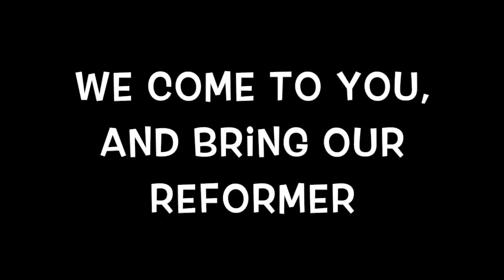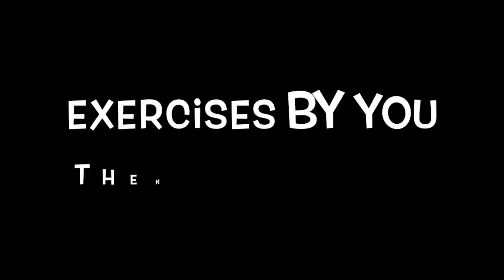Portable Reformer Pilates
This is how we come to you house and set up and pack up. I hope you enjoy.